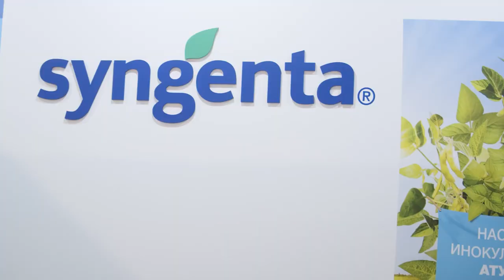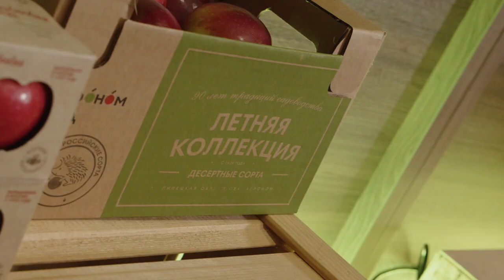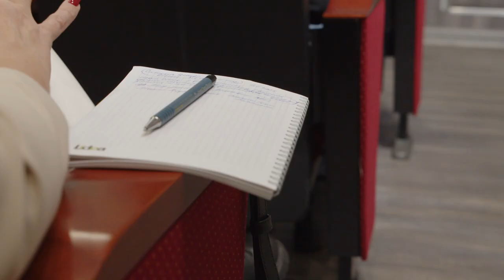ЮГАГРО 2022: МИР БИОПРОДУКТОВ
В рамках специальной сессии «Мир здоровых растений» менеджеры подразделения биологических продуктов и питания растений Андрей Соловьев и Владимир Илюшин рассказывают о новом направлении работы «Сингенты» в России.